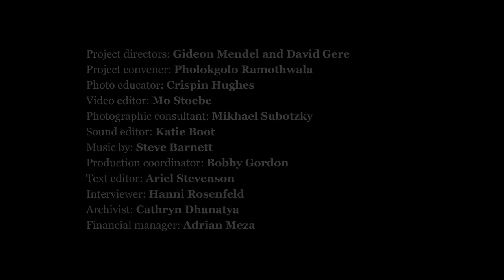Through Positive Eyes, Johannesburg - Gugu